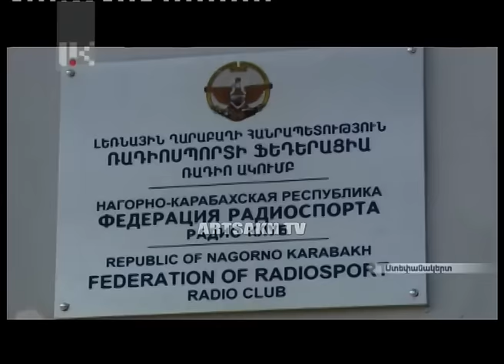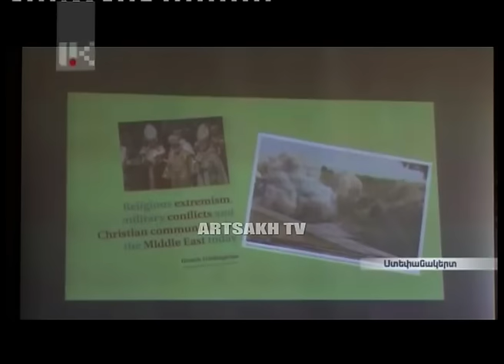ՕՐ ԿԻՐԱԿԻ / 17:00 / 13.11.2016